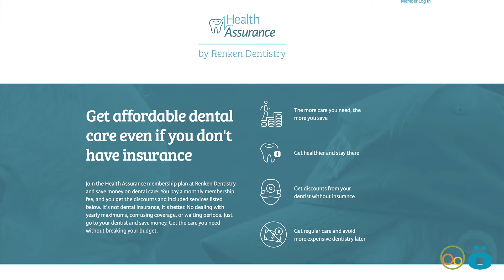Health Assurance for Farmers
Do you wear a hat like mine?